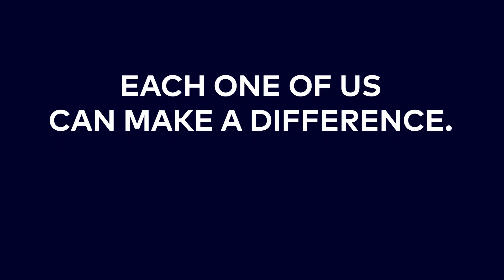Dr. Hauschka on Sustainable Development Goal 3 "Good Health and Well-being"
In this video, presented by our co-founder Nico Rosberg, Dr. Hauschka's Team Lead in Public Affairs Lea Balliël will explain the third Sustainable Development Goal ""Good Health and Well-being"". The pioneer of natural cosmetics talks about how this essential goal can be achieved while the world is currently facing a global health crisis.

Every partner has one goal and every goal marks the days left until GREENTECH FESTIVAL 2020 starts. The countdown is running, there are only 15 days left!

About this Video-Countdown
The 17 Sustainable Development Goals (SDGs) by the United Nations are a call to action by all countries to promote prosperity while protecting the planet. The 17 Goals are all interconnected, and in order to leave no one behind, it is important that we achieve them all by 2030. That's why we asked our partners and exhibitors what exactly they are doing to reach those goals.